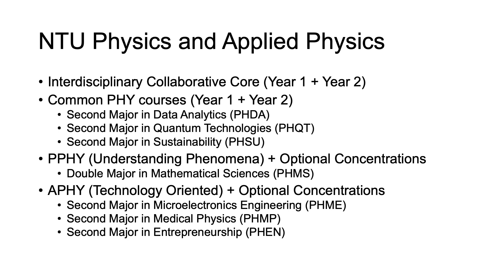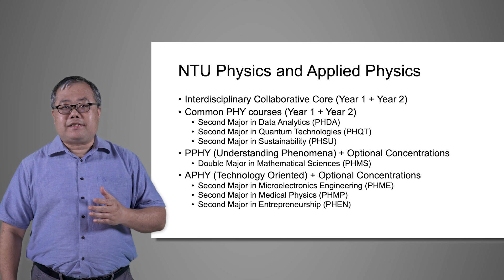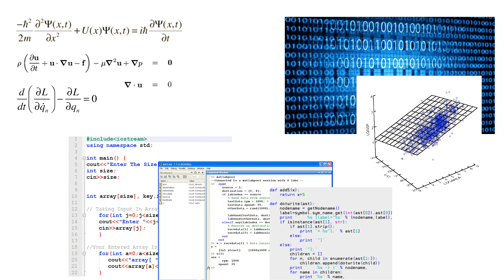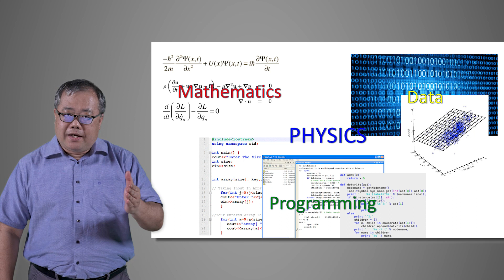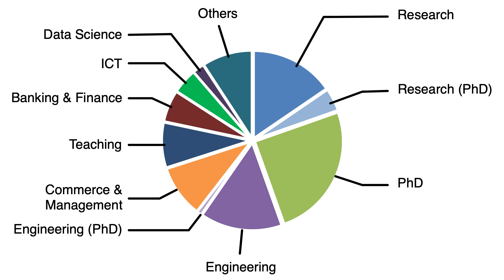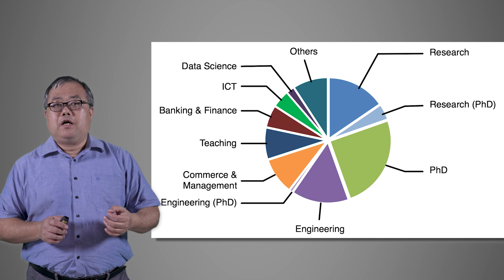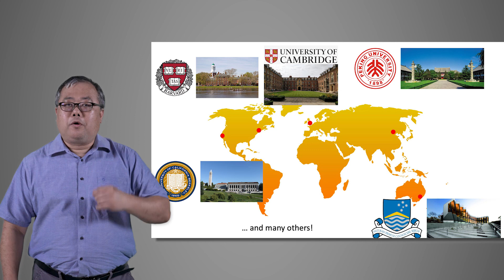Physics Degree Programme Talk (NTU Open House 2023)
Find out about the range of degree programmes that NTU Physics has to offer.